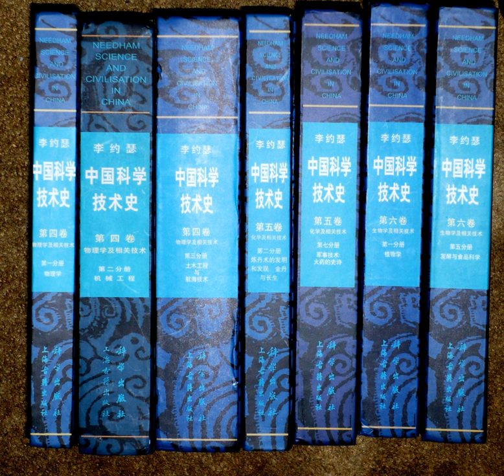Science and Civilisation in China | Wikipedia audio article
00:02:21 1 Background
00:02:30 1.1 Development
00:04:34 1.2 Publication
00:06:01 2 Volumes
00:06:11 3 Summaries
00:08:00 4 Editions
00:08:22 5 Reception
00:08:31 5.1 Criticism from Scholars
00:10:37 5.2 Critical Acclaim
00:12:08 6 The Needham Question
00:12:18 6.1 Origins
00:13:41 6.2 Re-formulation
00:15:02 6.3 Continued Debate

- Socrates

SUMMARY
Science and Civilisation in China (1954–[2016]) is a series of books initiated and edited by British biochemist, historian and sinologist  Joseph Needham, Ph.D (1900–1995). Needham was a well-respected scientist before undertaking this encyclopedia and was even responsible for the "S" in UNESCO. They deal with the history of science and technology in China. To date there have been seven volumes in twenty-seven books. The series was on the Modern Library Board's 100 Best Nonfiction books of the 20th century. Needham's work was the first of its kind to praise Chinese scientific contributions and provide their history and connection to global knowledge in contrast to eurocentric historiography.In 1954, Needham—along with an international team of collaborators—initiated the project to study the science, technology, and civilisation of ancient China. This project produced a series of volumes published by Cambridge University Press. The project is still  continuing under the guidance of the Publications Board of the Needham Research Institute (NRI), chaired by Christopher Cullen.Volume 3 of the encyclopedia was the first body of work to describe Chinese improvements to cartography, geology, seismology and mineralogy. It also includes descriptions of nautical technology, sailing charts, and wheel-maps.Needham's transliteration of Chinese characters uses the Wade-Giles system, though the aspirate apostrophe (e.g., ch'i) was rendered 'h' (viz. chhi; traditional Chinese: 氣; Mandarin Pinyin: qì). However, it was abandoned in favor of the pinyin system by the NRI board in April 2004, with Volume 5, Part 11 becoming the first to use the new system.